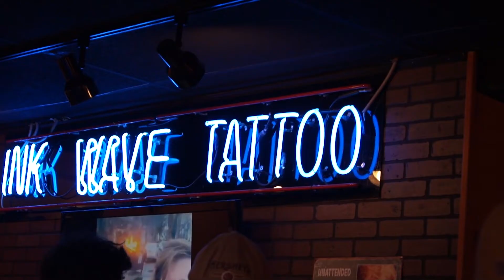tshirt weather//summer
life at the beach over the summer